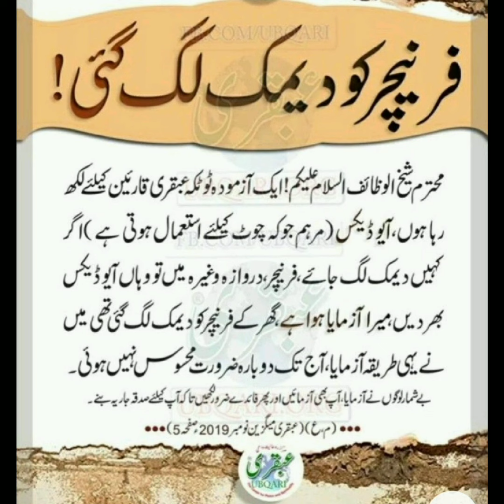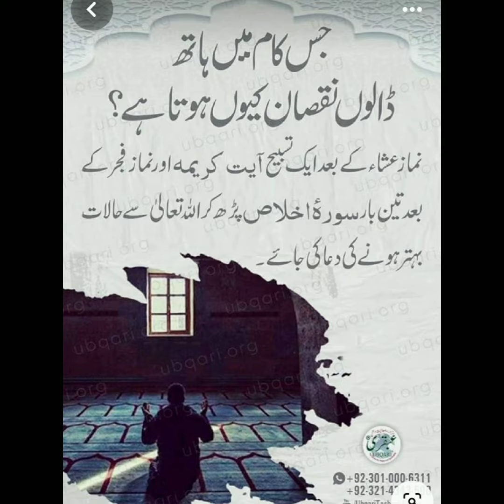Aap bhi haseen ban jayein#ubqaritotkay#Ubqari wazife#DeeniMaloomat#duaaehajat#viral video#Quraniduaa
Ubqari wazife for marriage
exam mein first position ke liye duaa
Har mushkil mein Aasani ki duaa
Urdu status